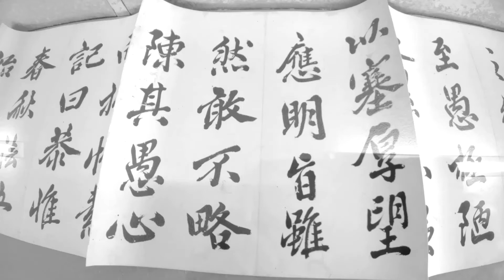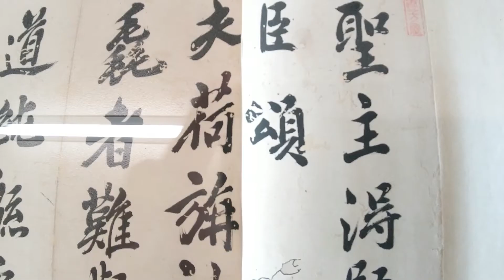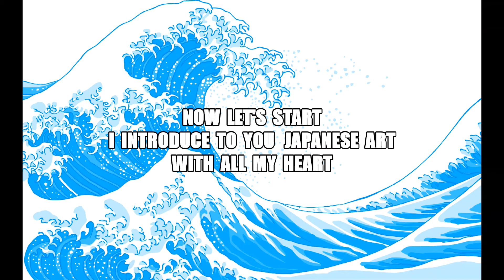Japanese traditional art ! Beautiful works !!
Please enjoy beautiful works!

Japanese Culture
Beautiful Japan
Cool Japan